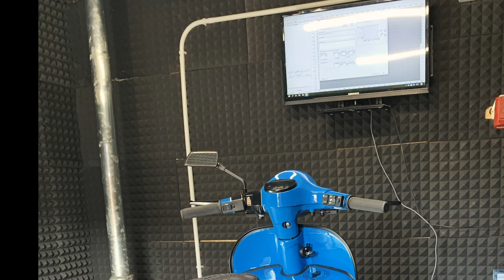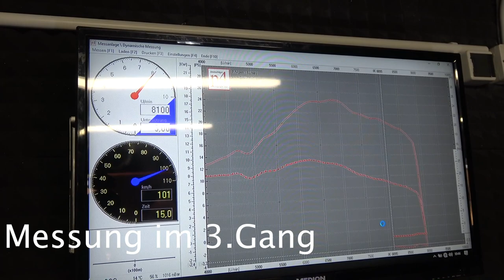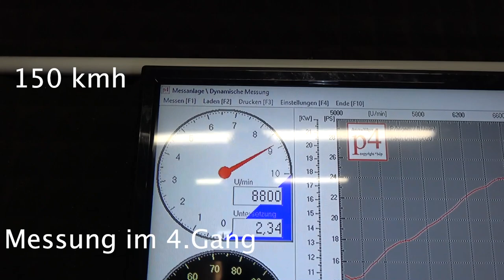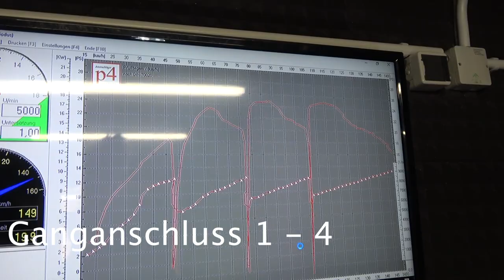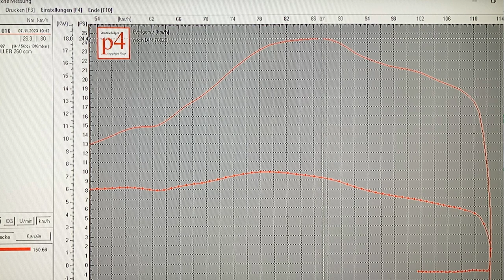PX 221 Malossi Sport Vespa P4 Prüfstandslauf | THE CUDA P4 GEWINNSPIEL | PX 210 Tuning Malossi Sport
Hier nun das Ergebnis meines Gewinnspiels bei Facebook. Das Gewinnspiel ist beendet. Eine Teilnahme nicht mehr möglich. Die Gewinner stehen auf meiner Facbook Seite.

Der richtige Tip war 24,4 PS.

210 Malossi Sport - 60er Sehne und Auslass ausgeräumt - Kolben und Überströmer gefräst
60er DS Welle BGM
24er SI Vergaser bearbeitet
Zündung 19 Grad statisch
Einlass im Gehäuse gefräst
Reso Auspuff - selbstgebaut ( einzige Unbekannte )
Wir benutzen bei unseren Videos: